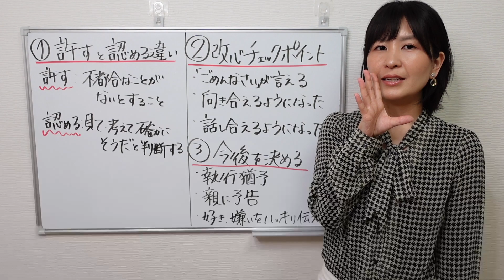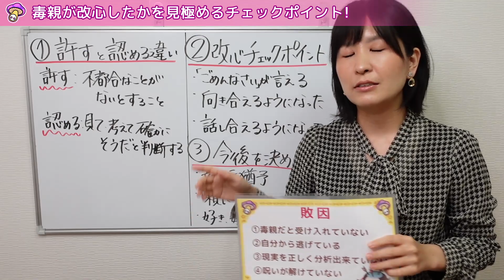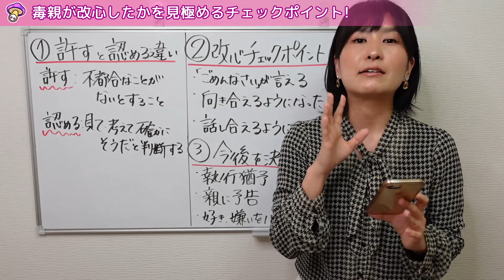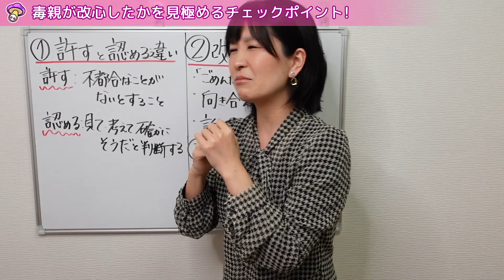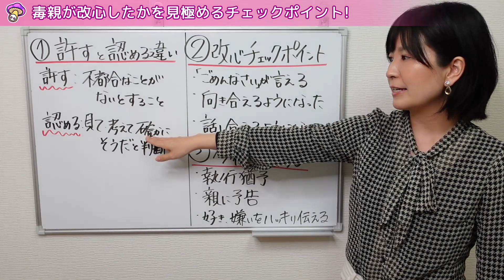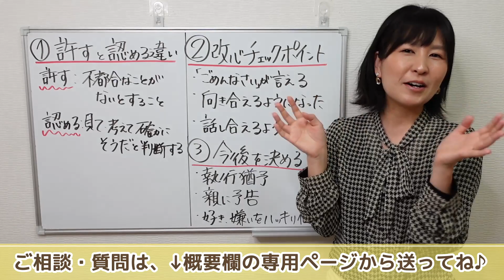毒親が改心したか見極めるチェックポイント３つと今後の対処法【無料毒親相談】